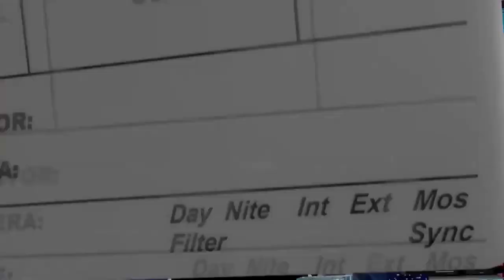Συνέντευξη Νίκου Παππά στον τηλεοπτικό σταθμό RISE TV με τον Βασίλη Ταλαμάγκα.